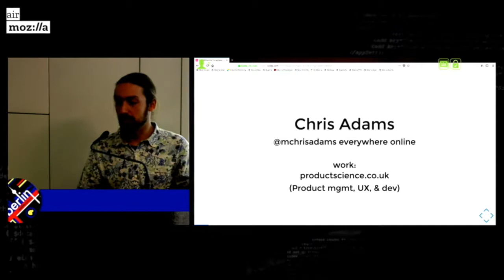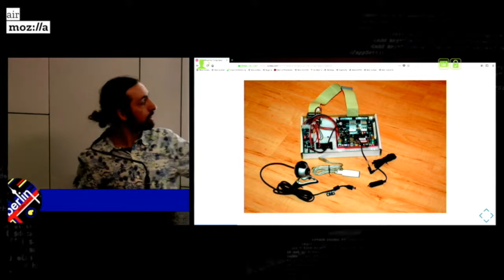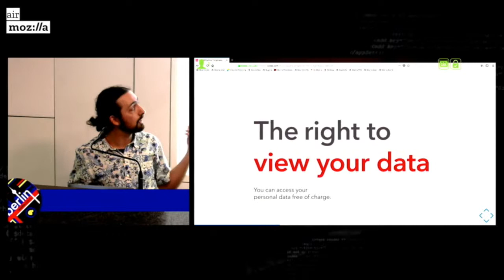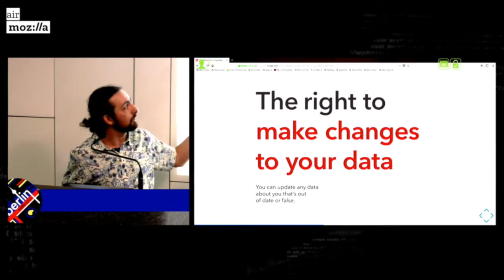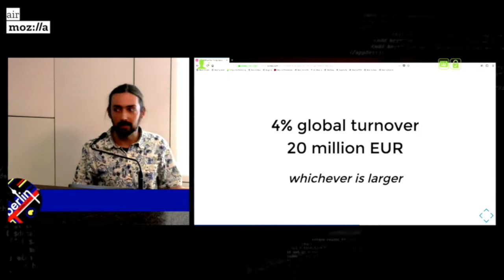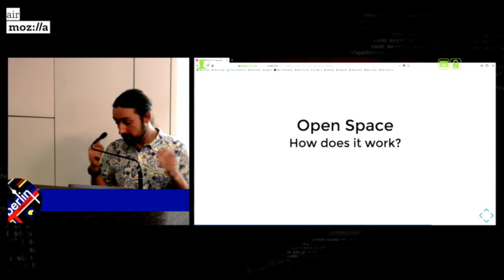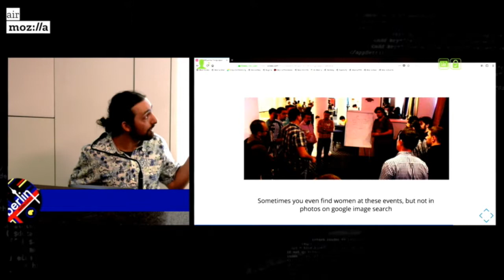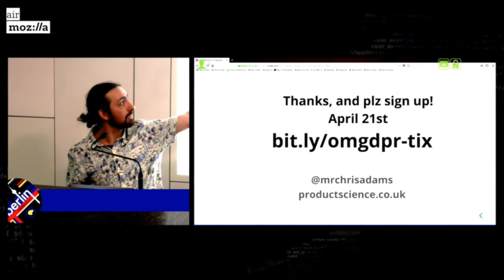ThingsCon Salon Berlin: Chris Adams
ThingsCon Salon Berlin, 4 April 2018.

Chris Adams of Product Science explores the GDPR and its impact on IoT.